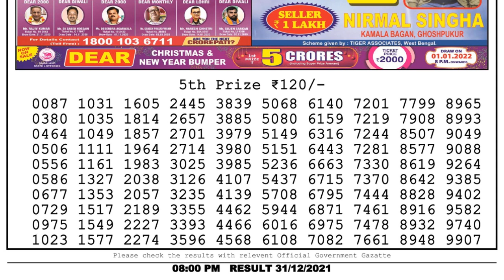Nagaland Lottery Sambad Result | Dear Lottery